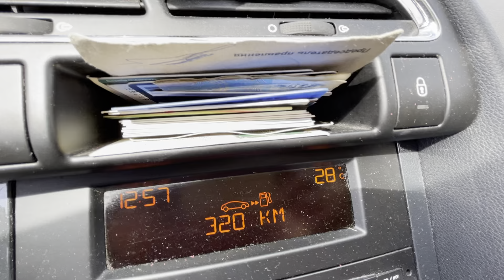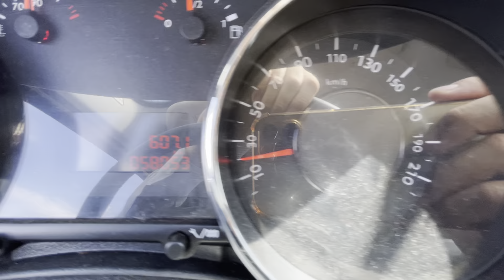Road ☀️💨 Russia summer 🌡+26 12:56 24.07.2023 Magnitogorsk city +28